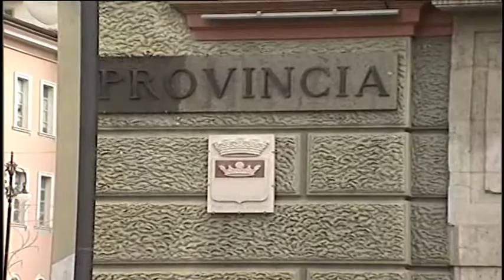Rischio crack Province, l'on D'Agostino presenta due emendamenti alla Finanziaria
Se fossero accolti dal Governo potrebbero sottrarre molte amministrazioni provinciali dal rischio di fallimento